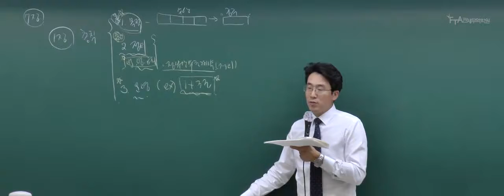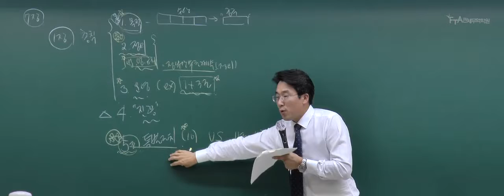2020년 대비 관세사 2차_무역실무_기본이론(대외/외환)_최권수 관세사_OT / 기출문제, 대외무역법 구성_06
안녕하세요

관세사2차 최권수 관세사

2020년 대비 관세사 2차_무역실무_기본이론(대외/외환)_최권수  관세사_기본이론_맛보기 강의입니다.